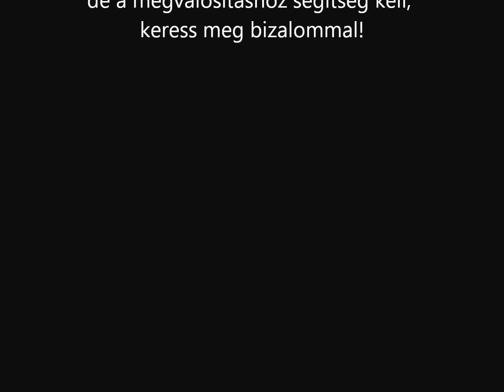Térnövelő falfestés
Ezúton szeretnék köszönetet mondani Hobo-nak, Deák Bill Gyulának, Torrentének, Charlienak és nem utolsó sorban chef Gordon Ramsay-nek, hogy modellt álltak! :)

Zene: Van Halen: Jump